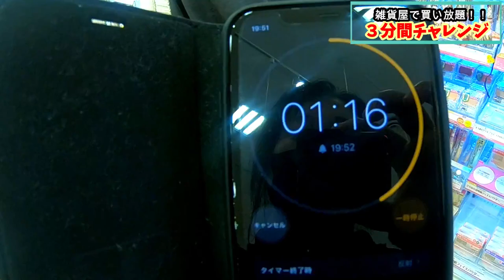雑貨屋さんで何を買う？3分買い放題チャレンジ【しほりみチャンネル】